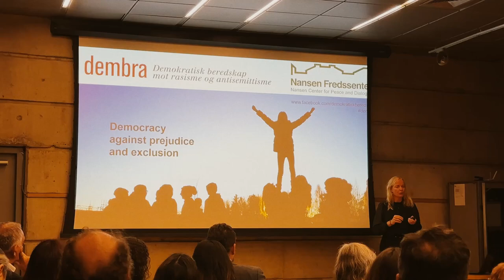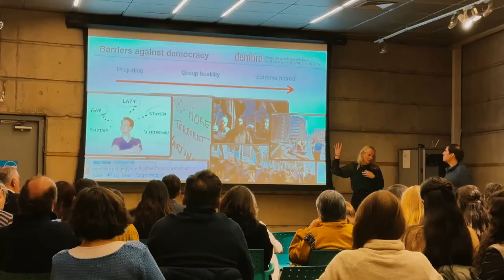Museos: espacios de diálogo y paz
Esta semana el Centro Nansen para la Paz y el Diálogo de Noruega reunió en el MIM a agentes del arte y la educación para reflexionar y construir en conjunto una forma de crear una nueva cultura de diálogo en Chile. Y es que los museos tienen un papel muy importante en ser facilitadores de conversaciones, un aspecto esencial en la construcción de una sociedad más sana y un mejor país.